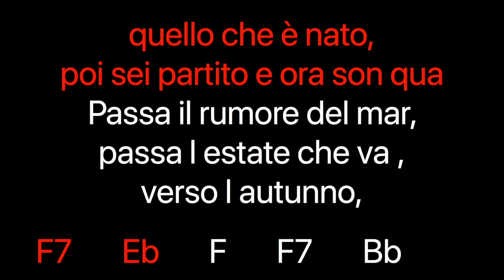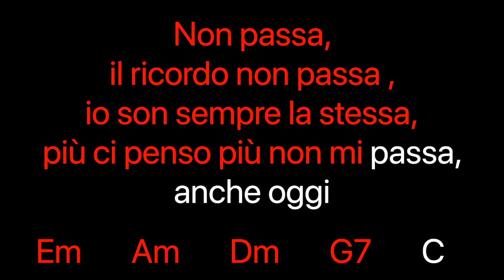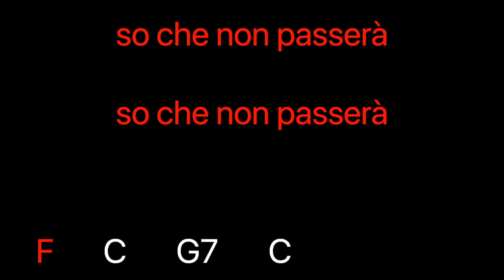NON PASSA canzone valzer Karaoke testo e accordi text and chords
Musica di: Inglese M. G. - Bei L.  testo: Inglese M. G. - Bei L. - Boccioni L.

Testo:
STACCHI… ..
Passa l’odore del mar
passa però resterà
Ciò che ho trovato,
quello che è nato,
poi sei partito e ora son qua
Passa il rumore del mar,
passa l’estate che va ,
verso l’autunno,
poi è già inverno,
ma  primavera ritornerà.
stacchi… ..
RIT:     Non passa, il ricordo non passa ,
io son sempre la stessa,
più ci penso più non mi passa, anche oggi
Non passa è Settembre e non passa,
resti  tu la mia casa,  so che non passerà.
STACCHI… ..
(alza 1 tono)
FISA/orchestra…
RIT:…
STACCHI… ..
so che non passerà.
STACCHI..Finali
Non Passa, Valzer, Testo e Accordi, Canzone Karaoke, Ballo Liscio, Musica da Sala, Coreografia Valzer, Valzer Classico, Musica per Ballare, Download MP3 Gratis, Musica HD, Playlist YouTube, Balli da Sala

💽 Scarica Gratisl a base MP3 e la canzone MP3 in alta definizione (HD) dal nostro sito web: [IMG Edizioni]

🎵 Scopri le nostre PlayList su YouTube: Offriamo una vasta gamma di playlist per ogni genere musicale, perfette per ogni occasione!

Godetevi "NON PASSA" e lasciatevi trasportare dall'eleganza e dalla magia del valzer!

particolarmente belli da poter scaricare gratuitamente tutta la musica che volete il successo è assicurato inoltre potete fare richiesta dei nostri CD compilation